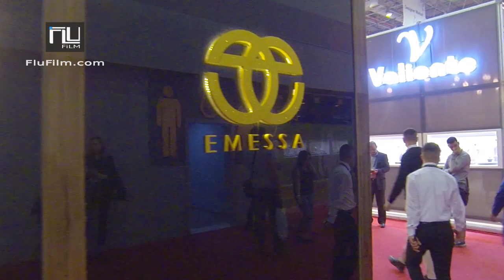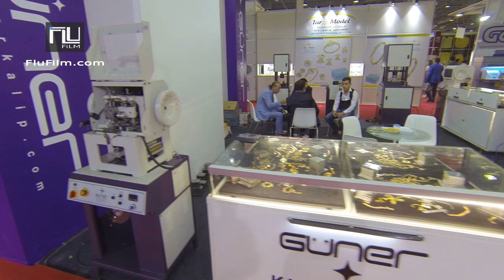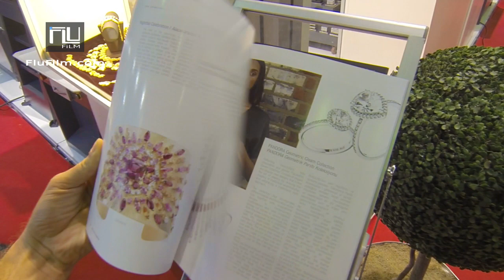Worldwide Jewelry Show - Turkish Jewellery Bazaar and Gold Exhibition in Istanbul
See the new designs and collections of Turkish Jewellery in an International Jewelry Show.

.key tags.
Istanbul gold bazaar, Turkish gold factory, jewelry brands, Istanbul gold producers, gold manufacturers,